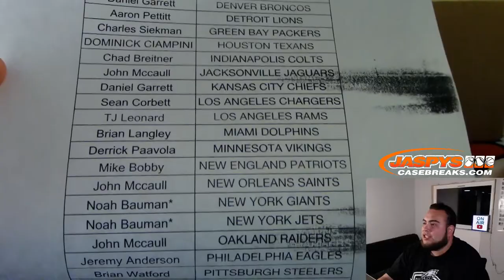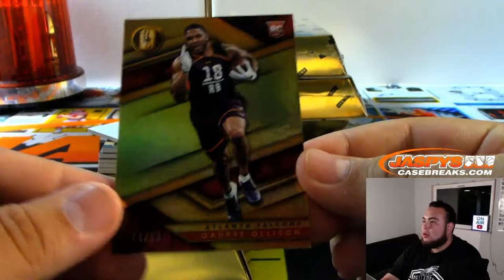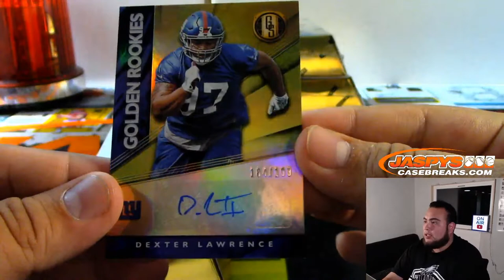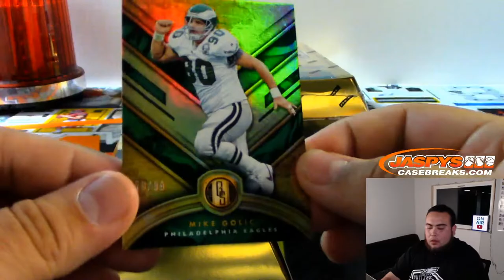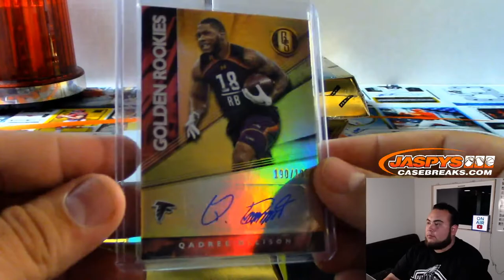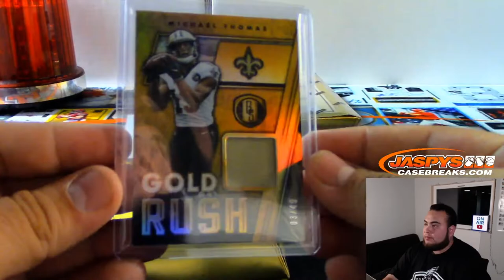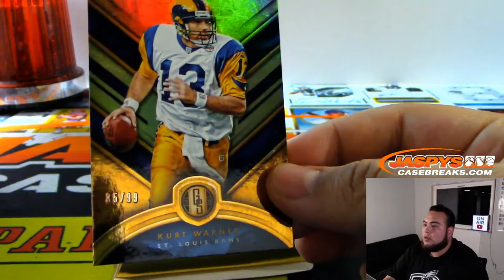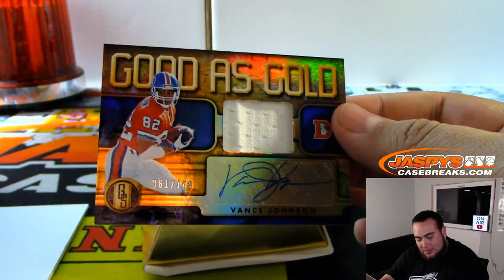SUN. 11/3 - 2019 PANINI GOLD STANDARD FOOTBALL 4-BOX 1/3 CASE BREAK #1 *PICK YOUR TEAMS*